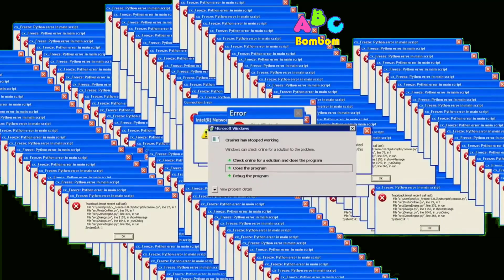「絶対に笑う」あり得ないことをする犬★おもしろい犬のハプニング, 失敗画像集 #14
日々、精神的なストレスで心が病んでしまっているかもしれませんが当チャンネルでＵＰしている動物動画を見る習慣を身につけていただければ間違いなくストレスが軽減し、より健康になることができますので是非、楽しみながらご覧ください。